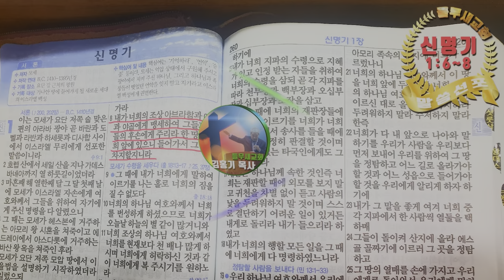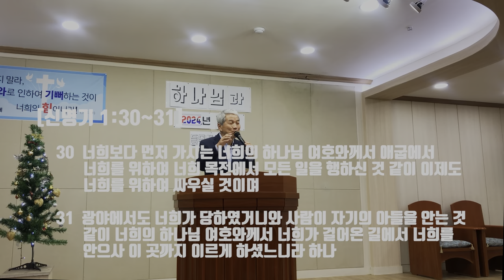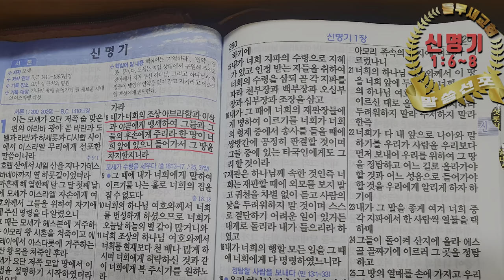가라. 가서 차지하라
신명기 1장을 중심으로, 들무새교회 김홍기목사 성경 은혜나눔 말씀선포 "가라. 가서 차지하라" 입니다.